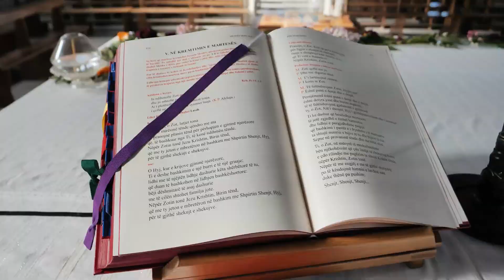Luis & Xheni Wedding Highlights